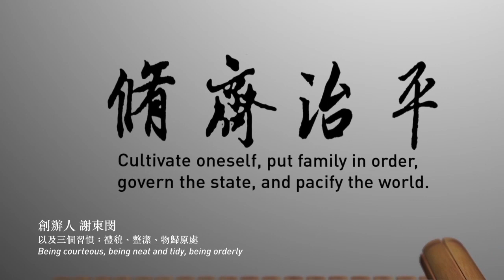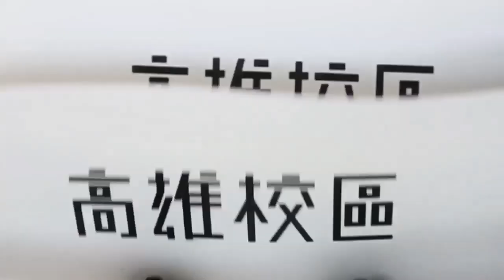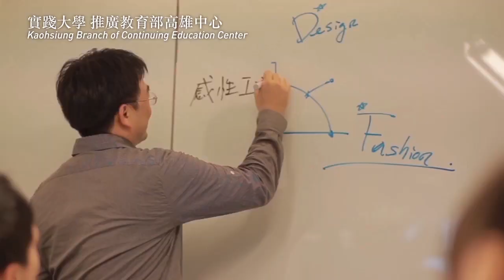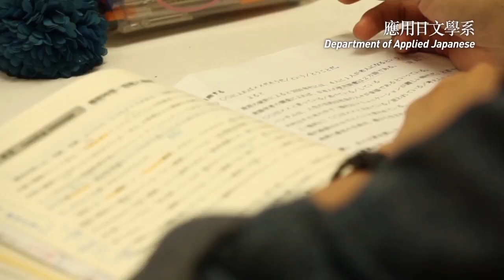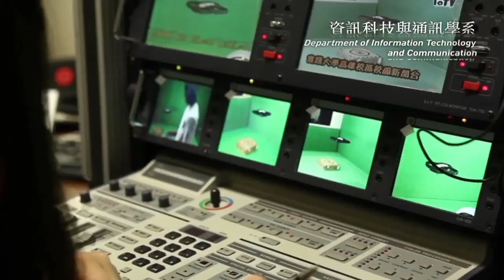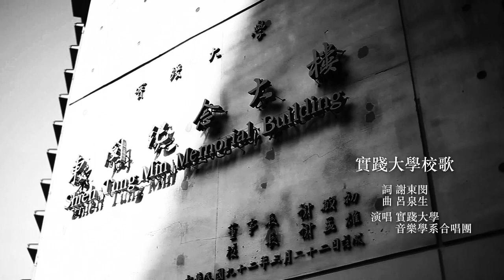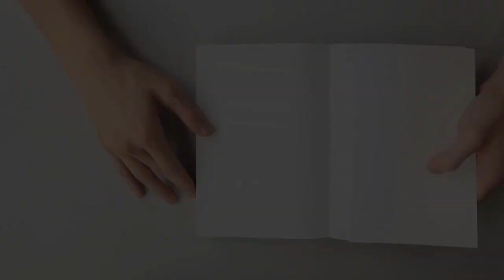高雄校區簡介8分 完整版